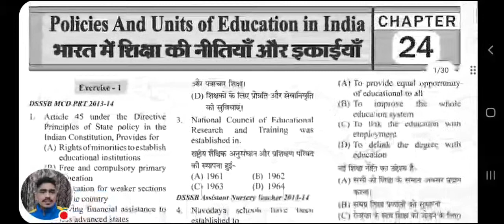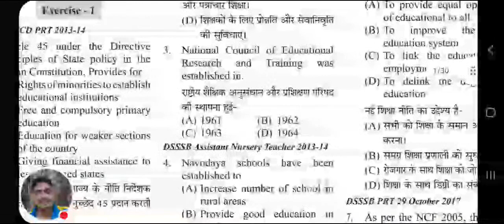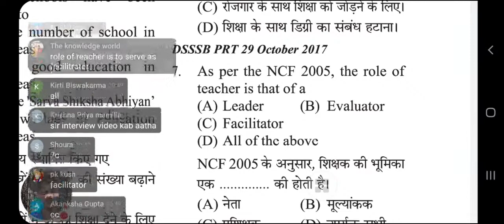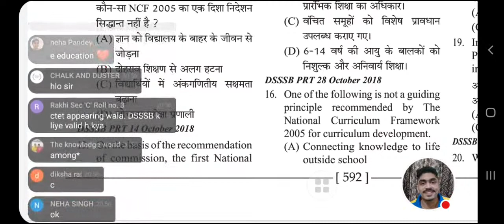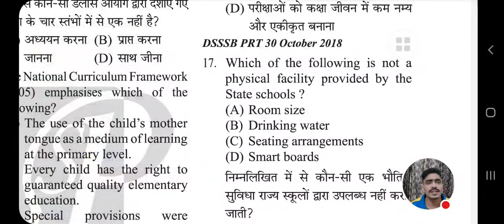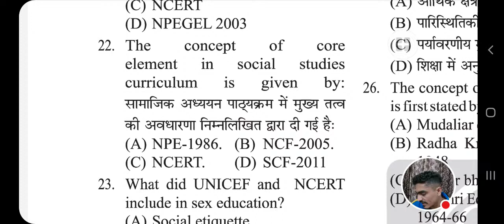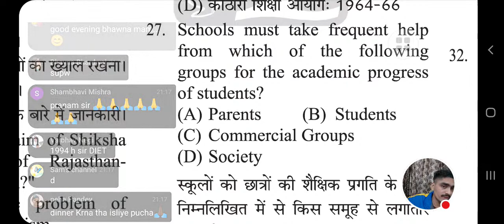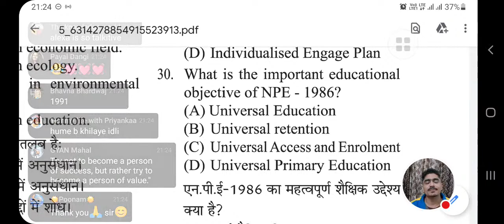Test Your Preparation For DSSSB & KVS PRT🖍️📝 Weekly Test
This is just an initiative by all of us together just to get in touch with Important topics of psychology and pedagogy for DSSSB and KVS or any other Teaching Exams 🖍️📚

Please share your feedback with me in comment section and please share it with someone who is preparing for DSSSB and KVS or any other Teaching Exams.

aashwani.sheoran

I got 130+marks in DSSSB DoE and MCD and secured 180th AIRin KVS . 🙏🎊